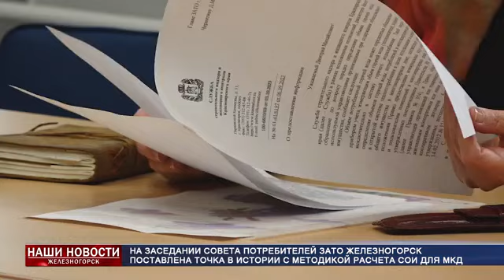На заседании Совета потребителей ЗАТО Железногорск поставлена точка в истории с методикой расчета СО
Михаил Симонов в поисках позитива забирается в такие дебри, что страшно за него.